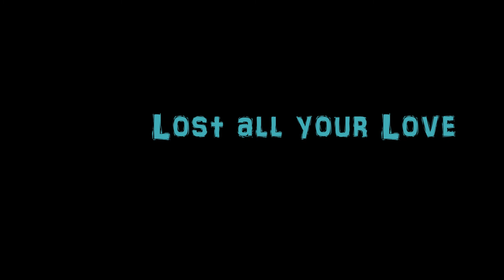Lost all your love